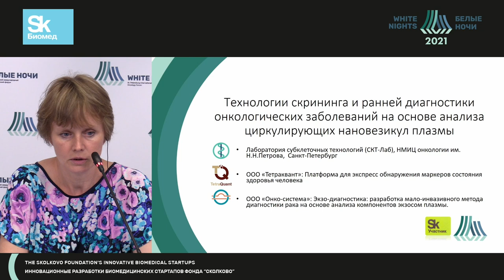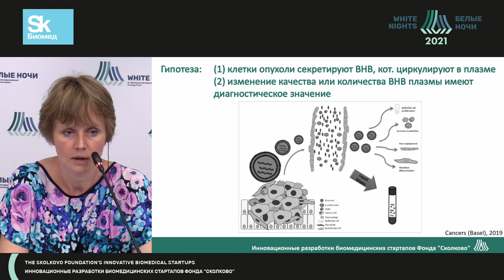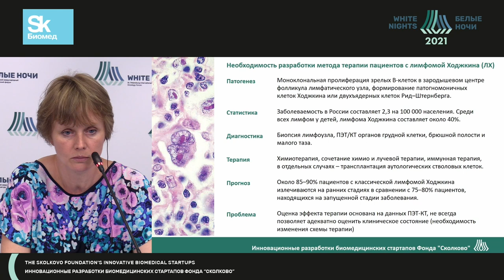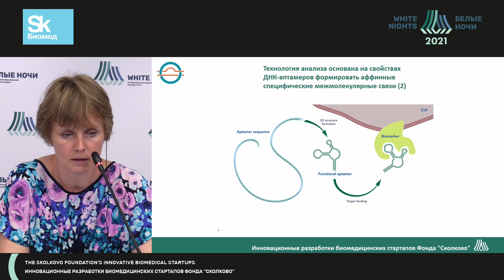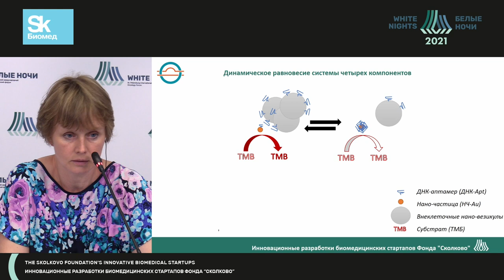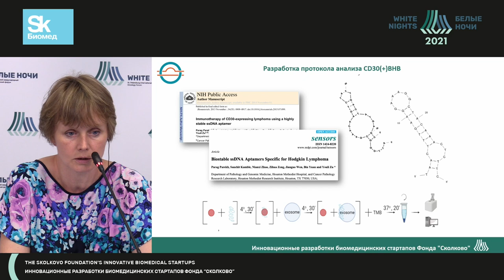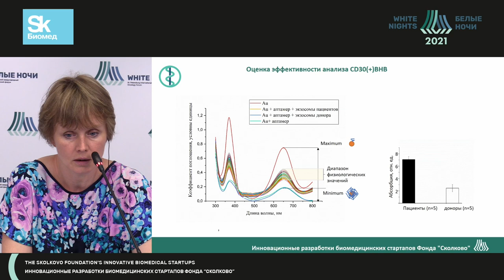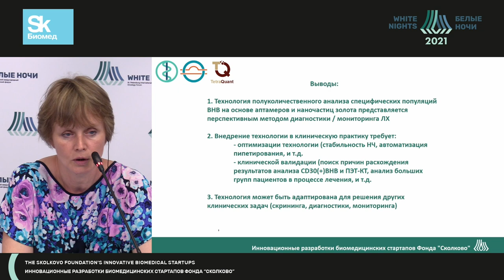Скрининг и ранняя диагностика онко. заболеваний на основе анализа циркулирующих нановезикул плазмы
Малек Анастасия Валерьевна - заведующий научной лабораторией субклеточных технологий с группой онкоэндокринологии, врач-онколог лаборатории эндокринологии ФГБУ «НМИЦ онкологии им. Н.Н. Петрова» Минздрава России, к.м.н., Санкт-Петербург